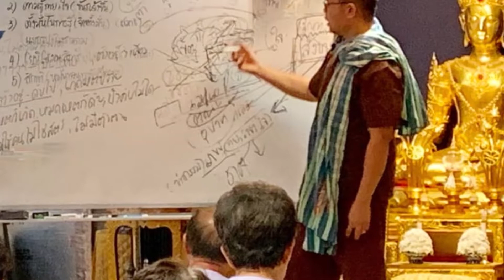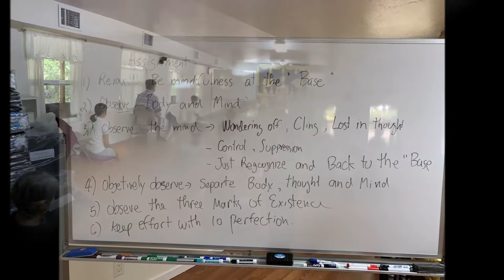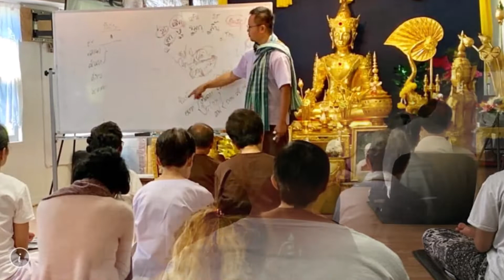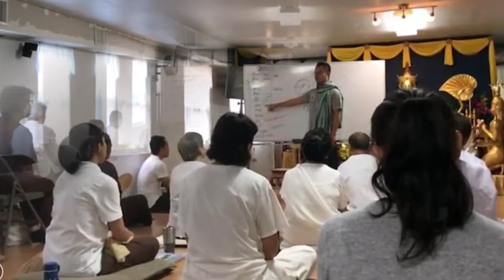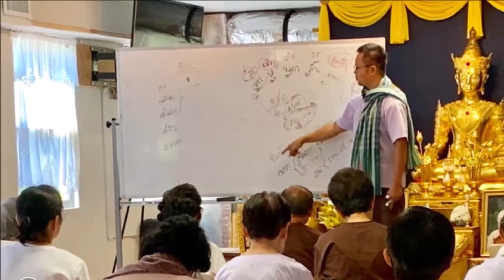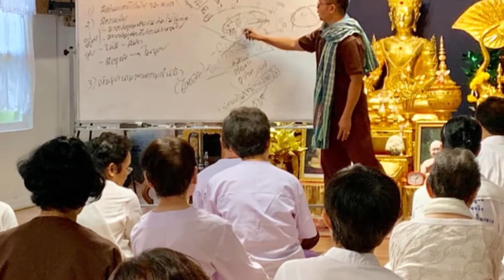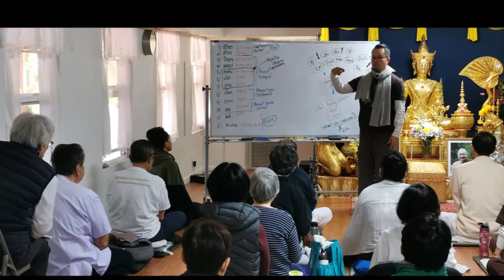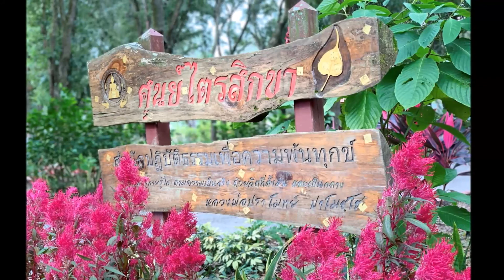How to separate mind from body and mental phenomena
At the Trisikkha Insight Meditation Centers in Plant City, Florida or Petchaburi, Thailand – visitors will learn the practice of traditional Buddhist Insight Meditation in a supportive and casual atmosphere. Practitioners of all levels and backgrounds are welcome.

... Dhamma Talk By Ajahn Willie
12/31/2019, Trisikkha Florida, USA

TRISIKKHA PETCHABURI (THAILAND)
Address: 120 Tambon Huai Tha Chang, Amphoe Khao Yoi, Chang Wat Phetchaburi 76140
Facebook page: ไตรสิกขาฟลอริดา - Trisikkha Florida (ภาษาไทย)
Facebook page: ไตรสิกขาเพชรบุรี - Trisikkha Petchaburi (ภาษาไทย)

“Trisikkha Insight Meditation Center Inc. is classified as public charity , is exempt from Federal Income Tax under section 501 (C)(3) of the Internal Revenue Code.

Contributions to the Trisikkha Insight Meditation Center Inc are deductible under section 170 of the Code., and are also qualified to receive tax deductible bequests, transfers or gifts under section 2055,2106 or 2522 of the Code”